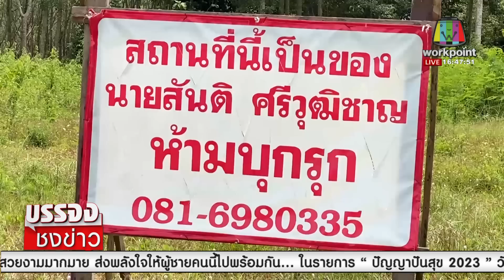คุก 36 ปีปรับ 70 ล้านบาท นายหน้าสาวหลอกเอาที่ดินเพื่อนไปขาย | บรรจงชงข่าว 30 มิ.ย 66